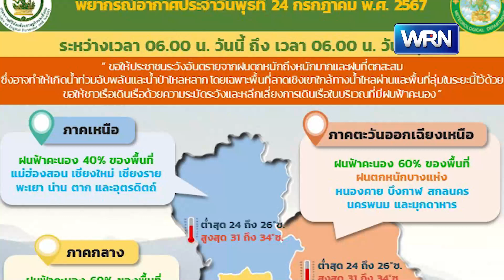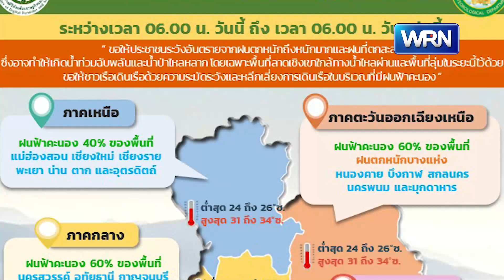30 จว.ระวังฝนตกหนัก-น้ำท่วมฉับพลัน กทม.โดนหนักสุด อย่าลืมพกร่ม